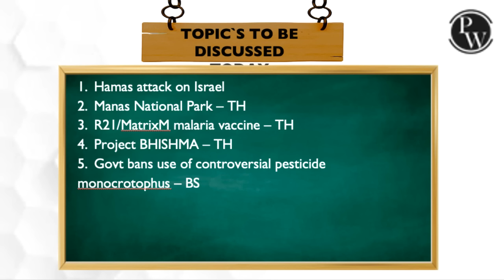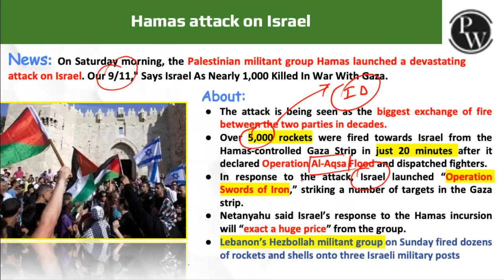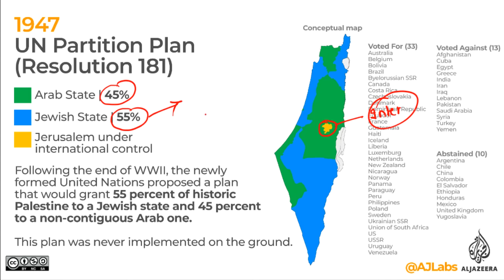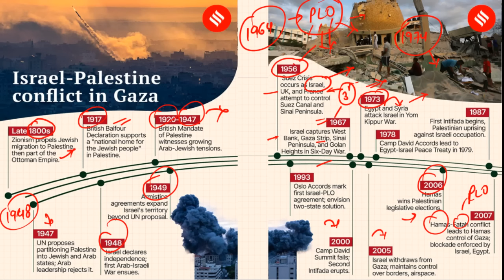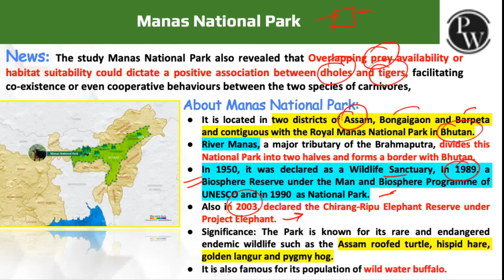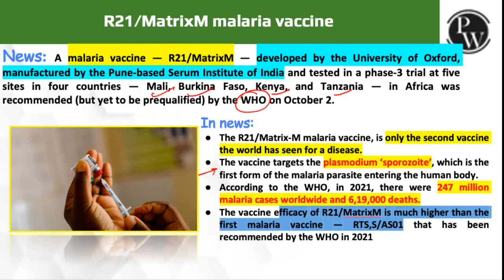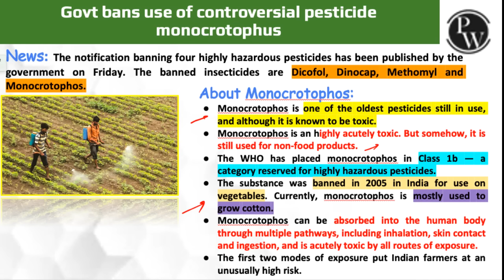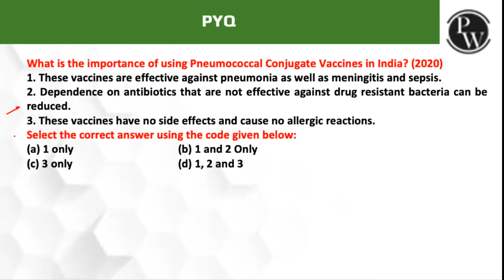Daily News Analysis | 9 October 2023 | Current Affairs Today | OnlyIAS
Stay ahead in the UPSC game with "The Hindu Analysis"! Delve into the latest current affairs. Unravel the complexities of today's world with insightful coverage, and gear up for success in the fiercely competitive UPSC examinations.

📌 PHYSICS WALLAH SOCIAL MEDIA -
0:00 Introduction
0:52 THE HINDU (HEADLINES)
1:20 The Indian EXPRESS (HEADLINES)
2:05 Hamas attack on israel
23:01 Manas National Park
24:54 R21/MatrixM malaria vaccine
26:48 Project BHISHMA
27:34 Govt bans use of Controversial pesticide monocrotophus
28:40 PYQ